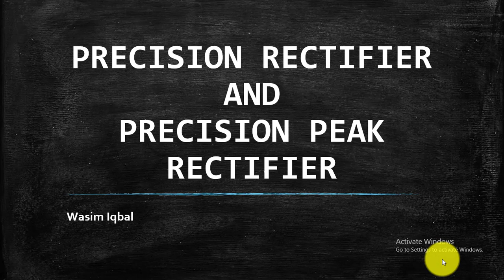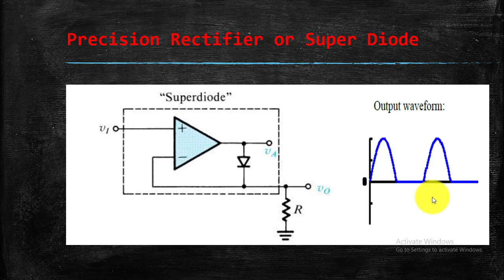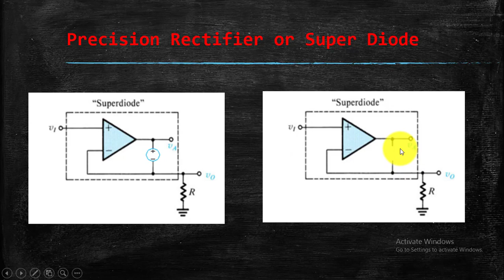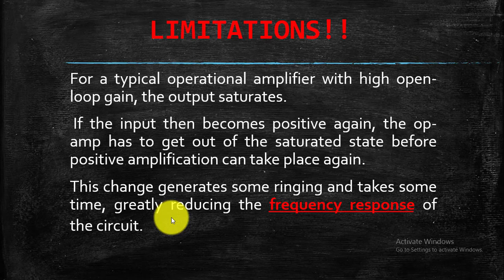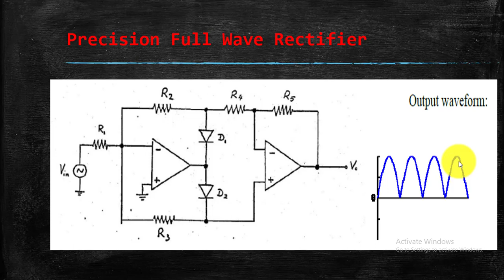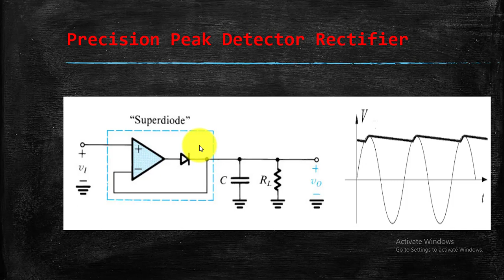Precision Rectifier and Precision Peak Detector | Super Diode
Precision Rectifier and Precision Peak Detector